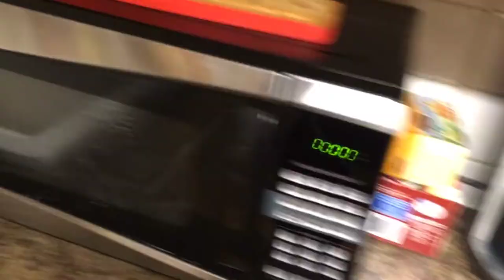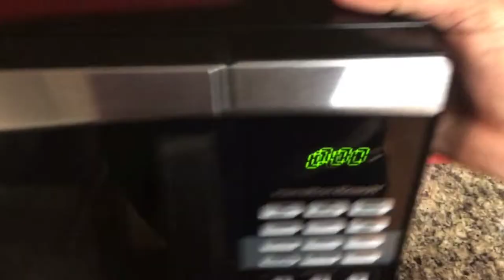Clean With Me || Natural Stove Degreaser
Hi!
My name is Cierra Janell. I’m a single mom of 3 boys from Cleveland, Ohio. My hopes for this channel is to inspire, encourage and uplift woman, especially moms.

In this video, I am cleaning my kitchen and dining room. I do apologize for my camera falling and also dying. Nevertheless I hope you all enjoyed the deep clean I completed on my stove using baking soda and warm water.

I used Lysol, Method all purpose ‘pink grapefruit’, and behold wood cleaner.